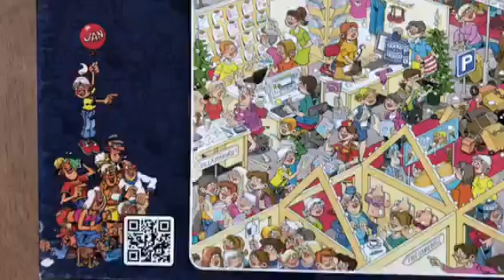Jan van Haasteren ‘Winterfair’ 1000 stukjes. Nummer 17453. Tekenaar Rob Derks.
Jan van Haasteren ‘Winterfair’ 1000 stukjes. Nummer 17453. Tekenaar Rob Derks. Uitgifte in 2013. De eerste puzzel die Rob Derks tekende voor de Jan van Haasteren Studio!